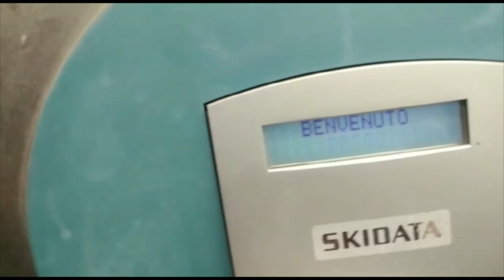Salernitana Spezia VLOG E successo di tutto Simone Verdi fa 2 Eurogoal.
( Tifoso Neutrale) E successo di tutto oggi a salernitana spezia. 2 Bellissimi calci di punizione di Simone Verdi e occasione di 3 punti rovinati da 2 calci di rigori della Spezia.
Grazie della Visualizzazione e sempre forza Juve.

6:21 Primo Goal di Verdi
8:48 Rigore Spezia
9:23 Secondo Goal di Verdi
12:03 Secondo Rigore Spezia